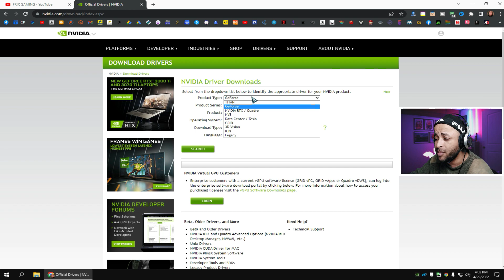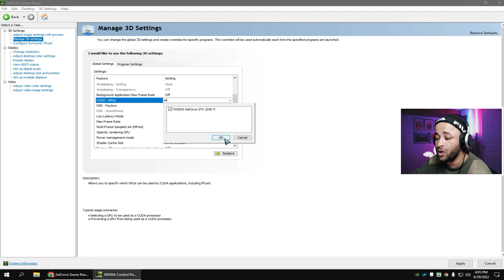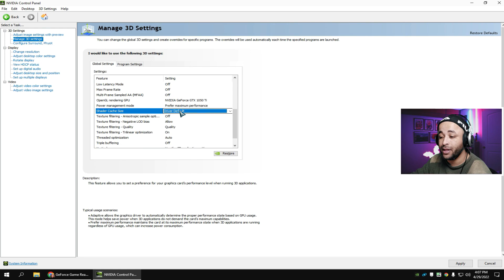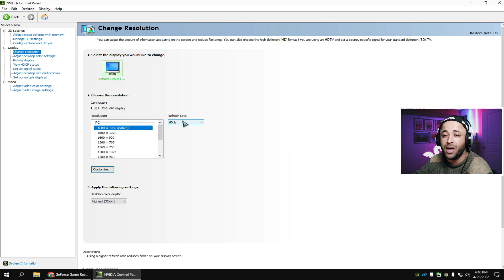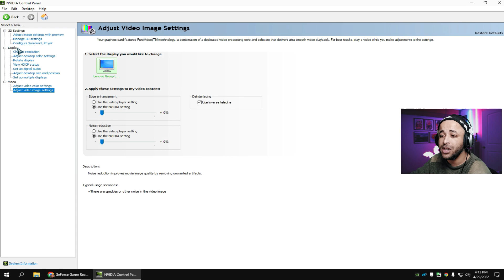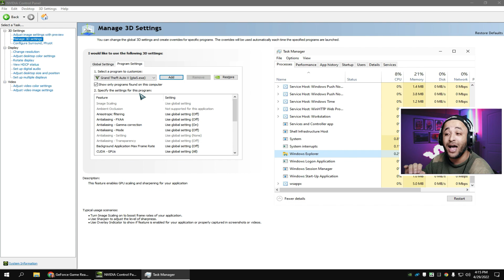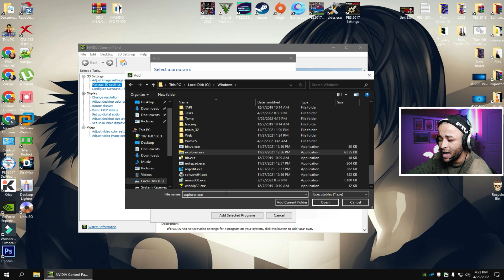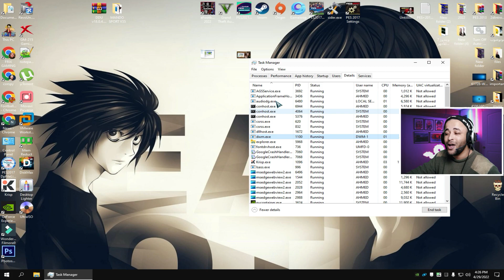كرت الشاشة nvidia | أفضل إعدادات كارت الشاشة نفيديا لزيادة الفريمات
السلام عليكم شباب مقطعنا اليوم مميز حيث سأريكم طريقة خرافية لتحسين أداء كارت الشاشة بالنسبة لأصحاب كروت إنفيديا NVIDIA وزيادة الفريمات في الألعاب بشكل رهيب أيضا خطوتين سحريتين صدقني ستشكرني كثير عليها، كل هذا أصدقائي سنقوم به عبر إعدادات انيفيديا كونترول بانل NVIDIA Control Panel كل ماعليكم فعله هو متابعة الشرح المبسط في الفيديو فرجة ممتعة.
طريقة تحسين أداء كارت الشاشة للألعاب  أفضل إعدادات وزيادة الفريمات NVIDIA Control Panel Optimize

تحسين اداء كرت الشاشة nvidia
افضل اعدادات كرت شاشة nvidia للالعاب
nvidia control panel
افضل اعدادات nvidia control panel للالعاب